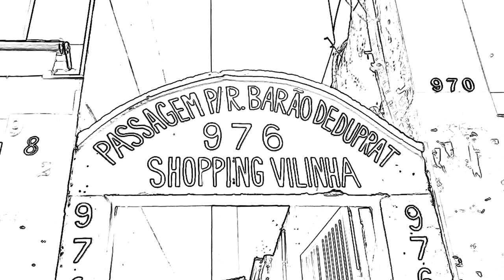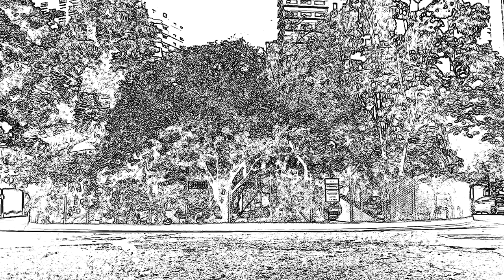HISTÓRIAS DE UMA CIDADE (Curta-metragem)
Sobre a obra de Milton Hatoum.

Direção, Fotografia e Montagem: Felipe Nepomuceno.
Produção Executiva: Tereza Alvarez.
Texto: Milton Hatoum.
Trilha Sonora: Fernando Alves Pinto. (2021)

Elenco: Fernando Alves Pinto, Luana Fioli
e Zélio Alves Pinto.